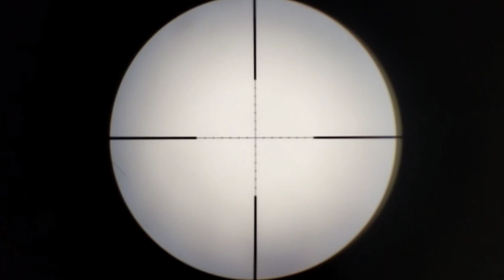Akurasi Sharp Innova Powefull//full upgrade bukan kaleng-kaleng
Test akurasi uklik sharp innova, dengan mimis md jarak 100 meter kurang lebih di lapangan bola, dengan 9 x pompa dan  zoom 9 dengan teleskop sniper 3-9x40 MOA, Test akurasi senapan sharp innova japan, akurasi sharp innova long..